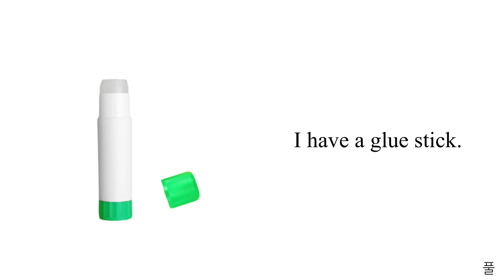Sight Words / classroom / 사이트워드 / you & have